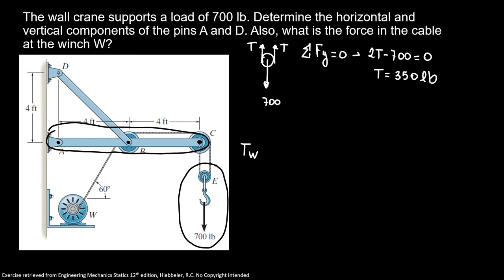Frames and Machines 7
The wall crane supports a load of 700 lb. Determine the horizontal and vertical components of the pins A and D. Also, what is the force in the cable at the winch W?